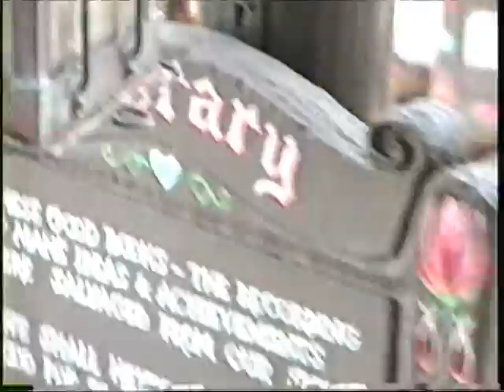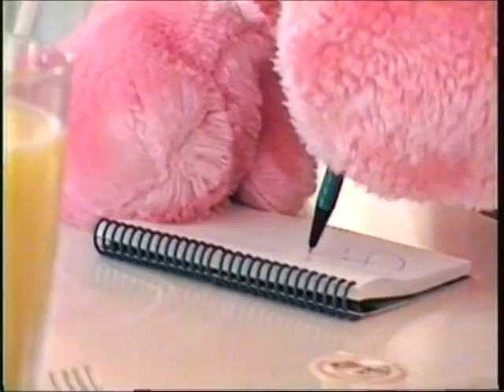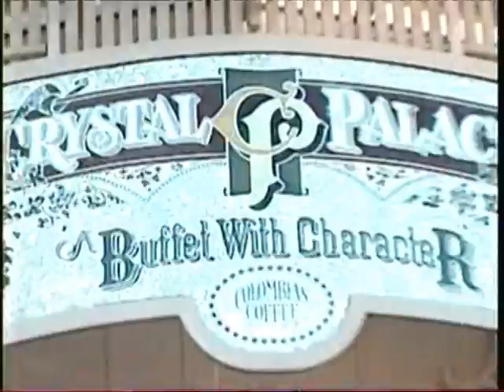Disney World Vacation 1998: Part 3/4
Our Disney World Vacation 1998